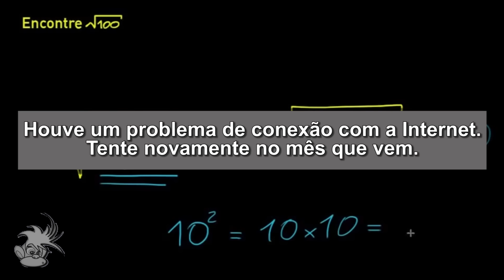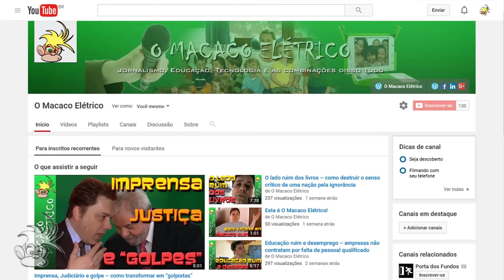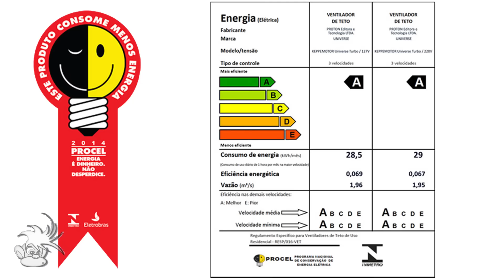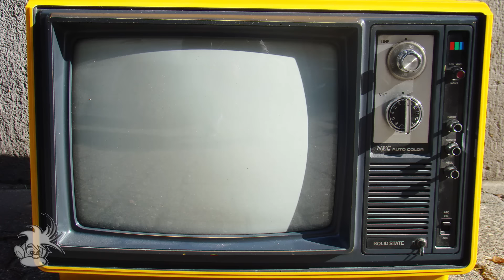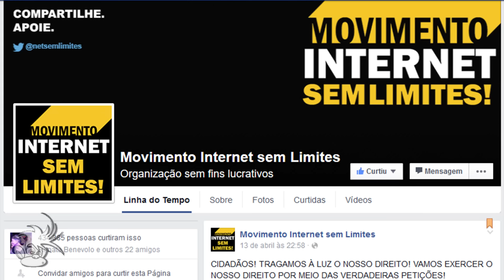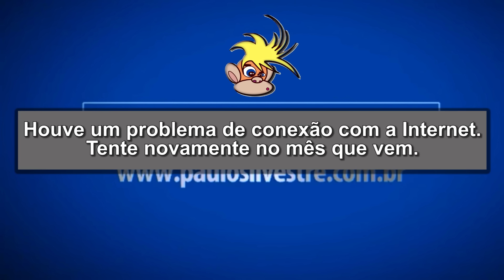Limitaram a sua Internet – a guerra das operadoras contra a Netflix faz você de vítima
As teles estão limitando a sua Internet. De agora em diante, os planos de acesso terão “franquias”, uma quantidade de dados que você poderá usar todo mês. Se ultrapassar esse limite, a operadora deixará a sua conexão tão lenta que ficará inútil, ou simplesmente cortará o sinal. Tudo para combater a popularização do vídeo digital, como o YouTube e a Netflix. Só que essa prática, além de imoral, é ilegal. Veja nesse vídeo como combater mais esse abuso dessas empresas.

Palestras mais populares:
- Entenda o e-commerce e abrace o canal de vendas que mais cresce
- Domine a linguagem digital e coloque a mídia online a seu favor
- O impacto do mundo digital em como nos relacionamos, aprendemos e consumimos